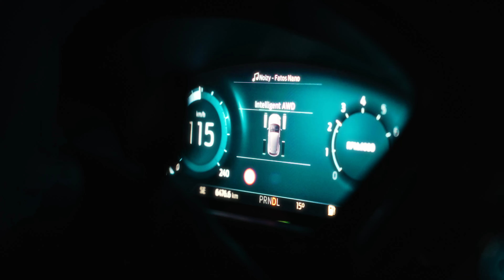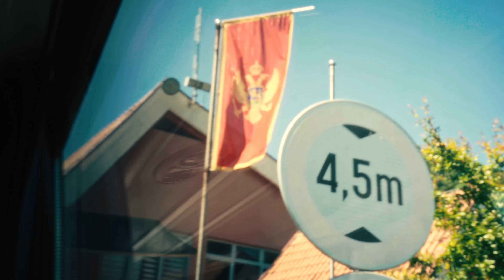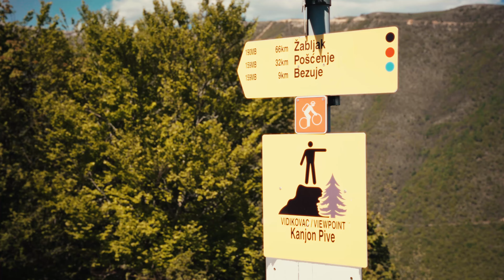Edition N°2 MONTÉNÉGRO | FILM EP1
Découvrez le premier épisode du FILM MOM Édition N°2 et plongez dans une aventure époustouflante au cœur des Alpes du Monténégro !

MOM - Mind Over Money
👥 Antoine Tripoz & Jetmir Prenga
👩🏻‍💻 Mickaël Marchand
🎥 Erwan Serra & Anthony Buat